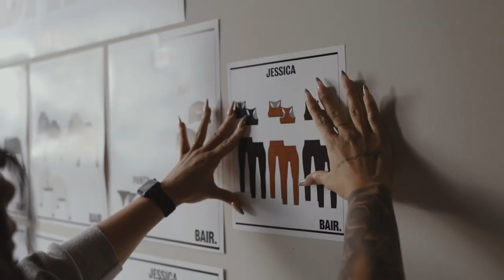Building on Dreams: Bair by Bria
Bria shares her story of how she turned her love of sport into a thriving athletic apparel business: Bair. Her story is a testament to the power of pursuing your passion, even in the face of challenges and setbacks. Learn more about Bria’s journey and how Saltbox supported the growth of her business, providing her with the resources needed to take her company to the next level.